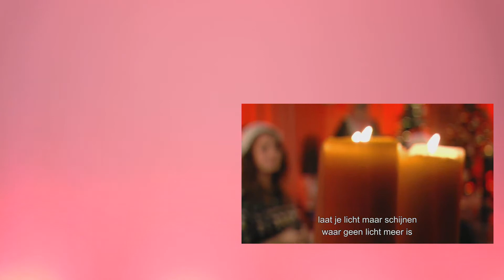Mozaiek Kids | Zondag 20 december 2020 | Gebarentolk | In verwachting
Vanwege de situatie rondom het Coronavirus zenden we onze diensten als livestream uit. Je kunt de uitzending bekijken met en zonder gebarentolk. Deze live uitzending zonder gebarentolk begint om 10.00 uur met een speciale kidsdienst en om 11.00 uur start de gewone dienst. We hopen dat jij je op deze manier met Mozaiek verbonden weet. Je bent welkom zoals je bent. Wij zien er naar uit om samen met jou God te aanbidden.

Collecte
Tijdens de dienst zal er ook een collecte zijn. Wil jij ook een bijdrage doen? Dit kan heel gemakkelijk via onze app "Mijn Gemeente" of ga naar onze om een gift over te maken.

Download de "Mijn Gemeente 2.0" app en installeer de app op je telefoon. Na het downloaden moet je zoeken op mozaiek0318. Daarna vind je onder in het menu de optie "GEEF"